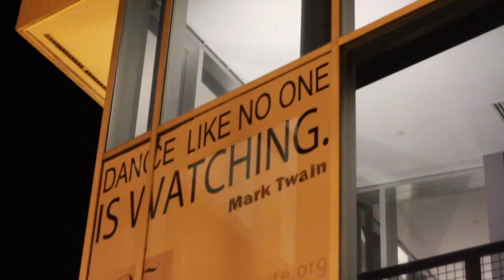Jay Aruh - Beat Your Feet Workshop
JAY ARUH's goal is to teach love through dance.